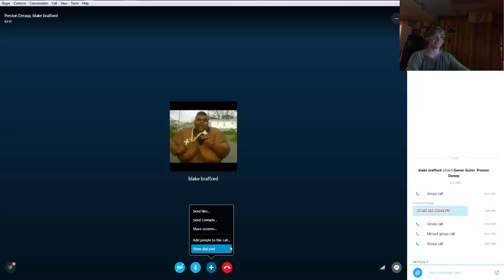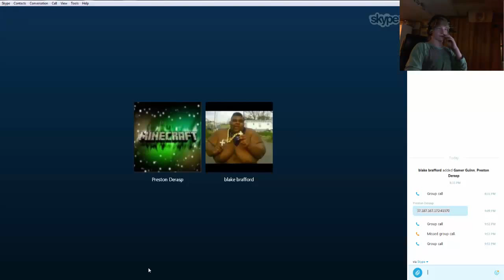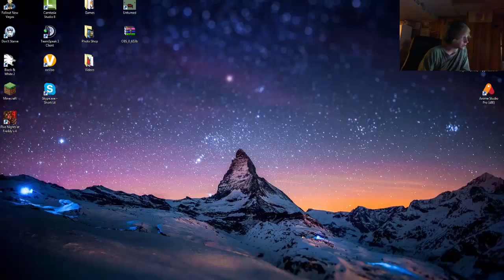Minecraft with Preston, Noxxic, and Me GamerGuinn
I actually got something done in minecraft so this is a long video i wont post tomrrow bc i posted 3 videos so dont be stupid like comment and subscribe love you guys bye bye now!